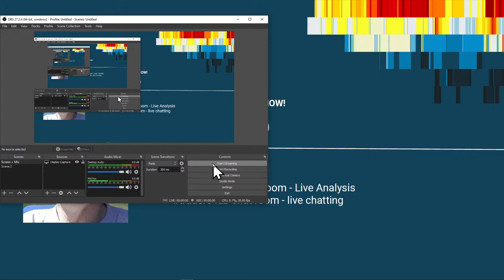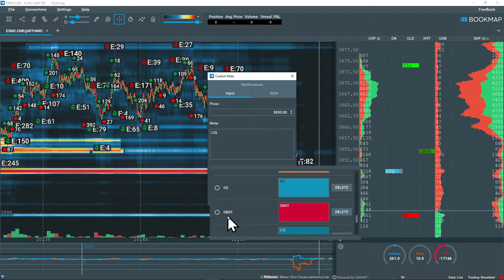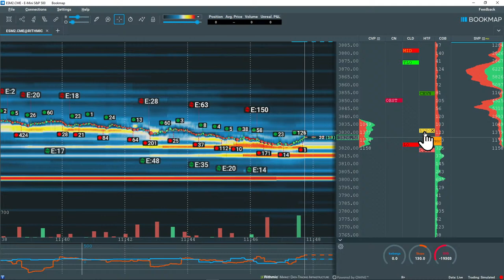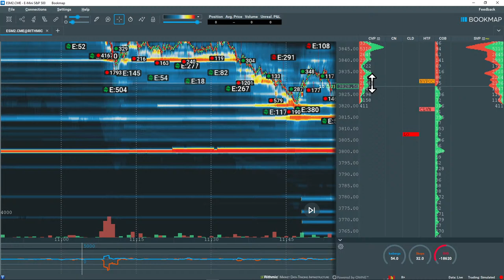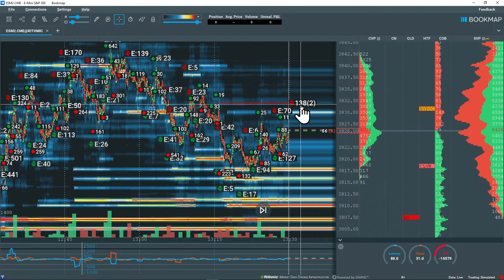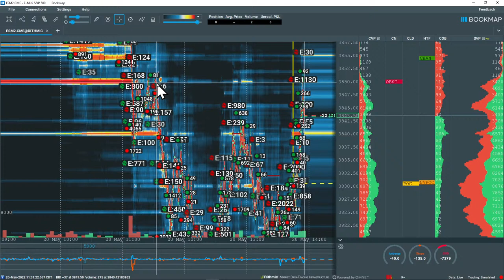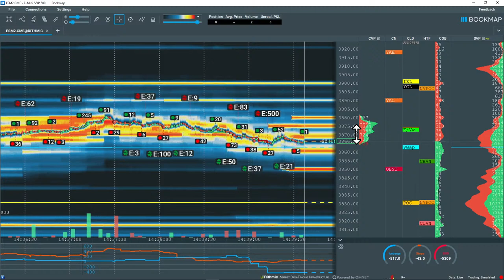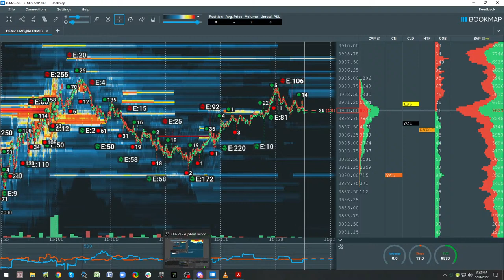Trading a Trending Market with Tom B.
📌Tom focuses primarily on the ES & NQ Futures markets. His trading process encapsulates the use of  Bookmap’s Order Flow tools within Volume Profile and Auction Market Theory.